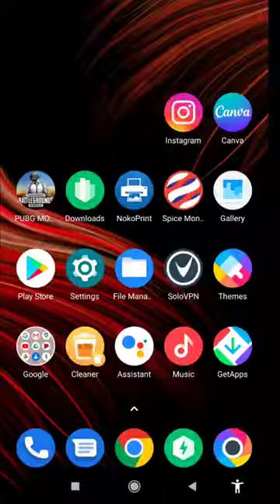MARSHMALLOW PHOTO EDITING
photo editing backruond change color editing oil face cover photo instagram photo  photography  sgphotoeditz
Editing photo
Editing app
Snapseed
Lightroom
Picsart
Autodesk
Editing photos
Photos editing
Background change
Photography
Dslr
editingteuturol
valentinesdayphotoediting
crushphotoediting
Picsartediting
Bholenaath song
Bholenaath photo editing
Laghtroom photo editing
How
To
Mack
Facebook cover photo design
Facebook tutorial
Facebook cover photo editing
vairal
photo editing
tutriol